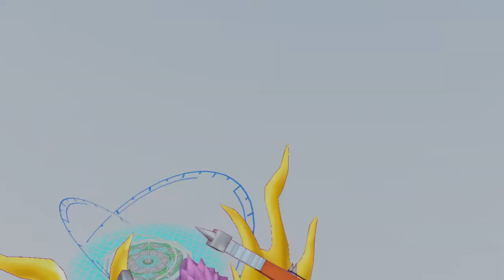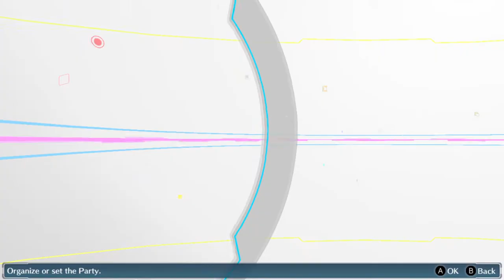Digimon Story Cyber Sleuth Chapter 15-7 Clear|gniTgogo